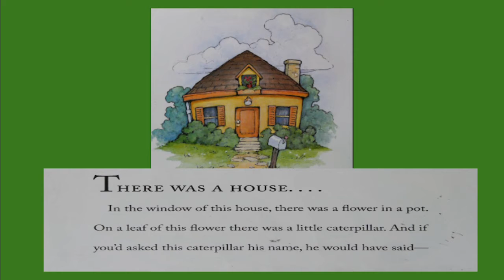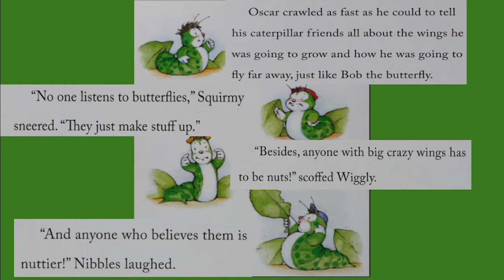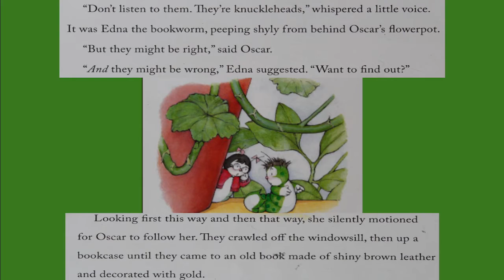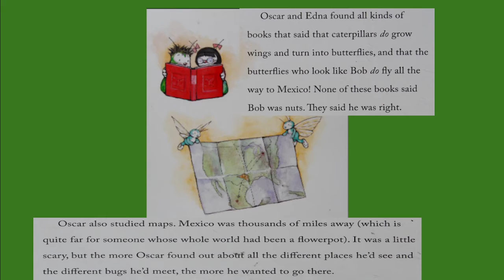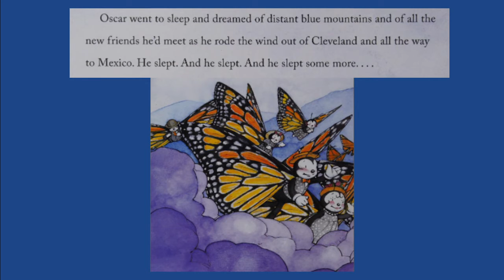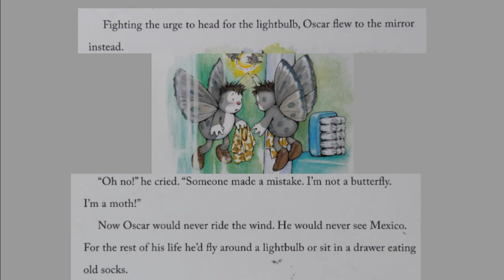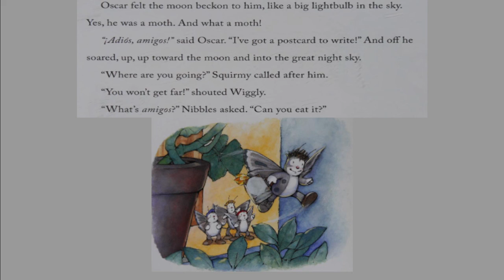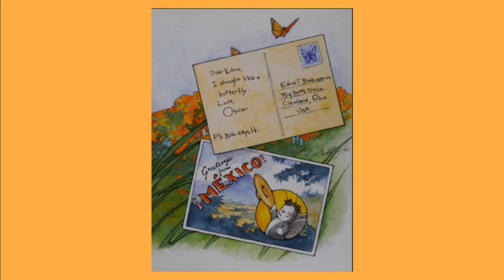Adios Oscar by Peter Elwell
Miss Benigna reads Peter Elwell's butterfly fable Adios Oscar in English